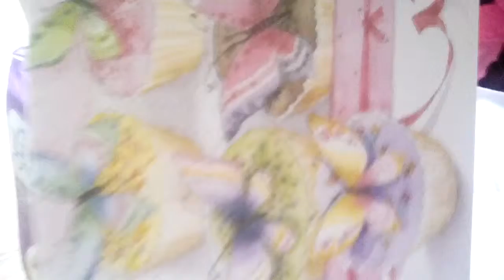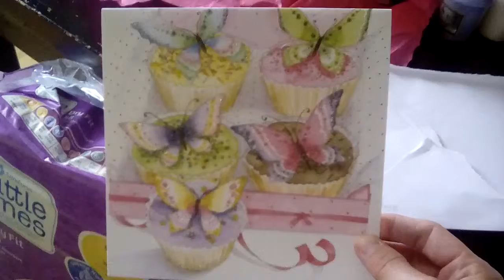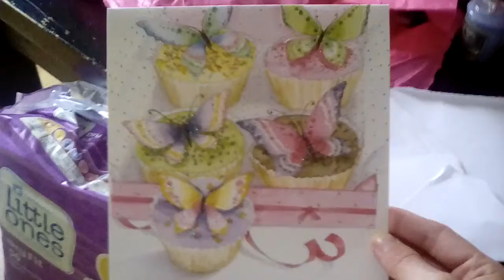Happy Mail From Pauline xx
Thank you so much xxx